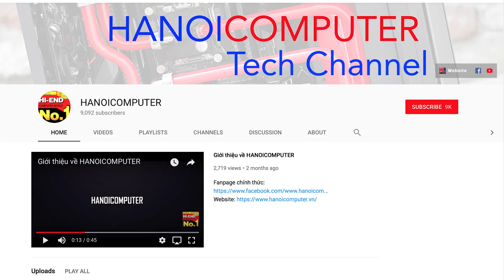[CTKM] MUA SỚM GIẢM LỚN - GIẢM GIÁ ĐẾN 1.000.000Đ KHI MUA SẮM TẠI HANOICOMPUTER TỪ NGÀY 1/1/2018!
HANOICOMPUTER., JSC
* Showroom 2: Số 43 Thái Hà - Trung Liệt - Đống Đa - Hà Nội
* Showroom 3: A1-6, Lô 8A Lê Hồng Phong – Ngô Quyền – Hải Phòng
* Bán hàng trực tuyến:
* Ship hàng toàn quốc - Giao hàng miễn phí trong nội thành Hà Nội và Hải Phòng